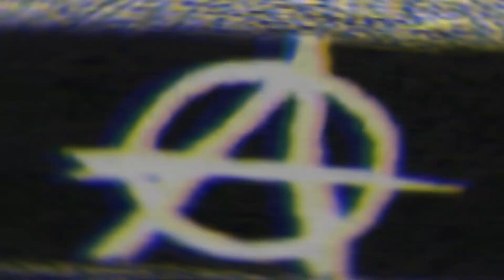The Wolf Among Us (Ep. 18) Cockblocking Pig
We kick off EPISODE 4 with Swinehart stitching me up and Snow looking concerned. Colin blocks us in a piggy way, the little shit.